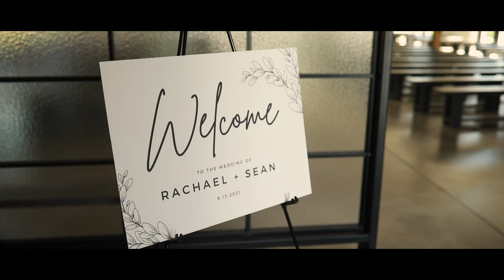Rae and Sean Borman (Wedding Video)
Rae & Sean's Wedding Film!